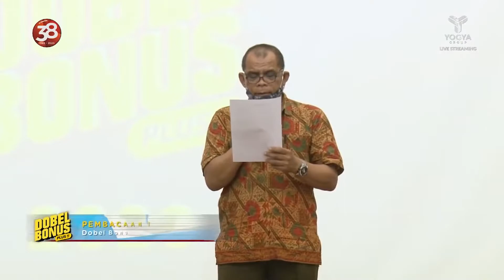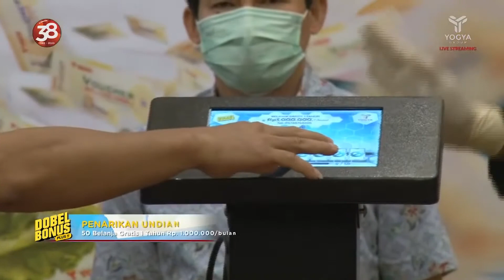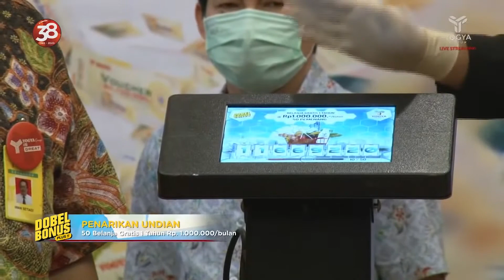PENARIKAN UNDIAN DOBEL BONUS 2020